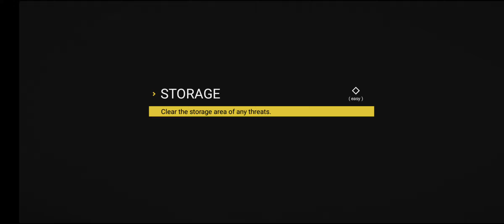"SIERRA 7 - Tactical Shooter: Unveiling the Tactics.? Gameplay Walkthrough Part 1 (Android/iOS)"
Dive into the intense world of tactical shooting with SIERRA 7! 🎮 In this gripping tactical shooter, precision meets strategy as you navigate through challenging missions, perfect your aim, and execute flawless tactics. Join me as we explore the dynamic gameplay, delve into strategic maneuvers, and experience the adrenaline-pumping action that SIERRA 7 has to offer. Whether you're a seasoned tactical shooter enthusiast or new to the genre, SIERRA 7 promises an immersive and thrilling gaming experience. Let's conquer the tactical battlefield together! 💪🔫 SIERRA7 TacticalShooter Gaming"